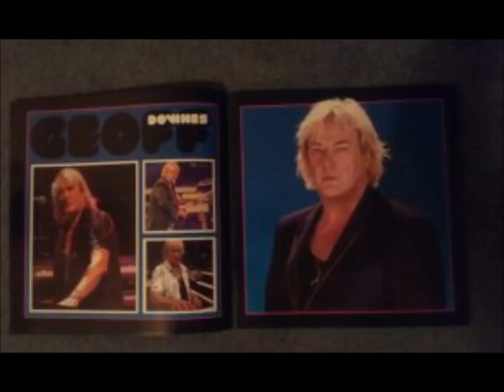Yes/ARW Live: 6/3/18 - Warsaw - Heart of the Sunrise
Yes/ARW Live
--Date: 6/3/18
--Location: Warsaw
--Song: Heart of the Sunrise
--Note: Iain Hornal is on bass